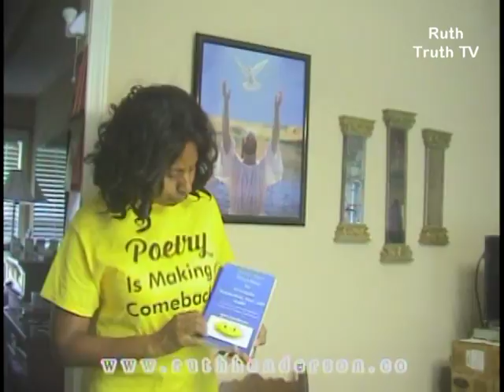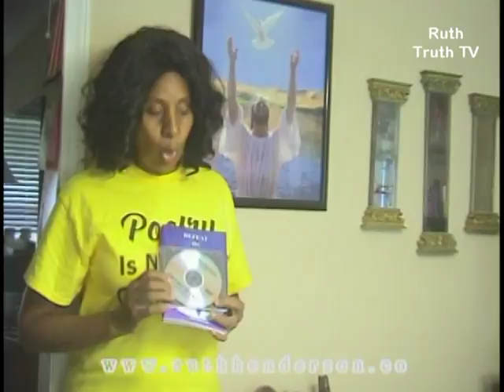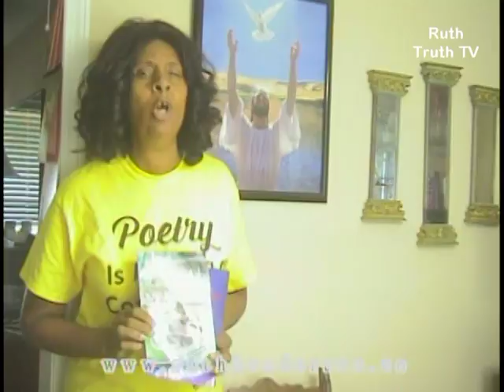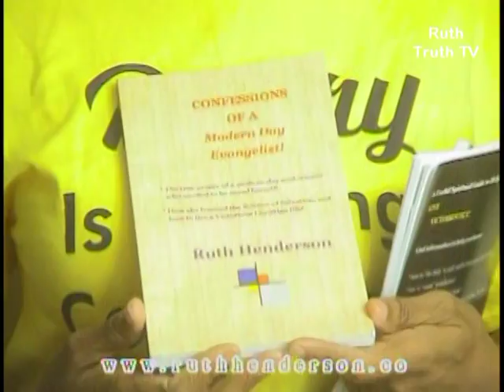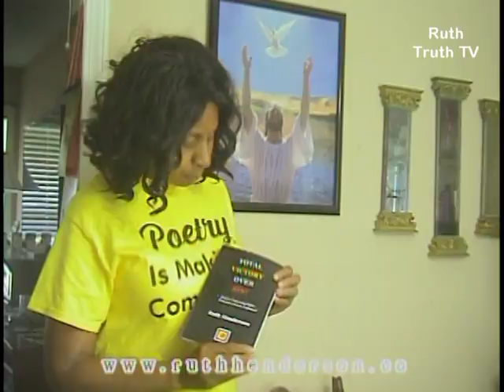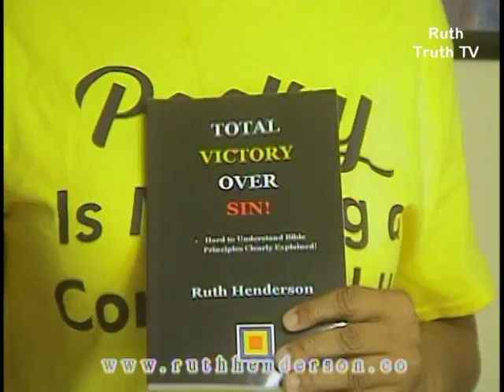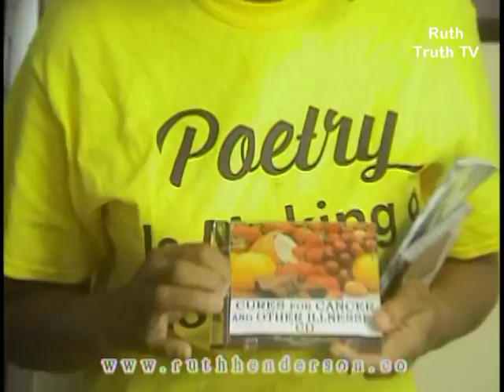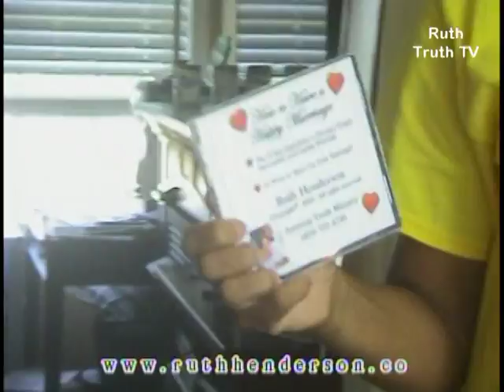Ruth Truth: Stop Fear and Depression Now!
Ruth shares how to get rid of fear, depression, panic attacks, and guilt. And how to Control your thoughts!